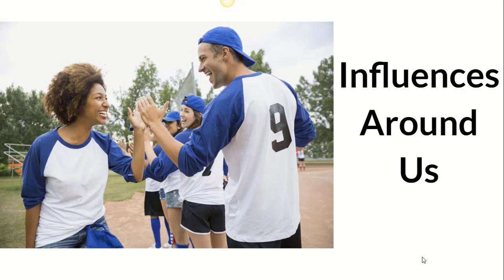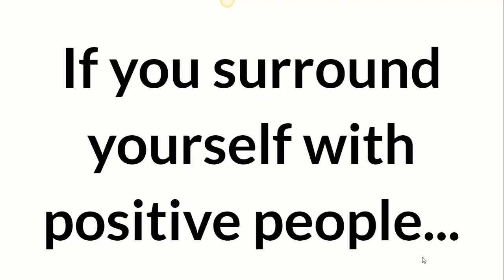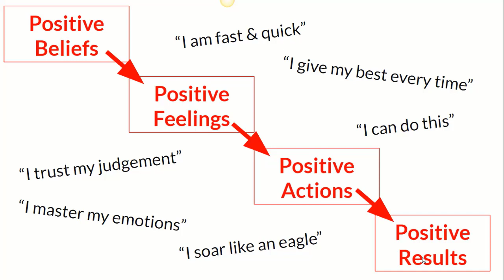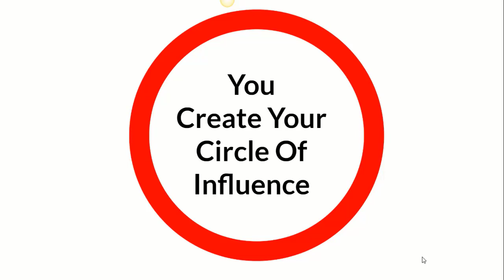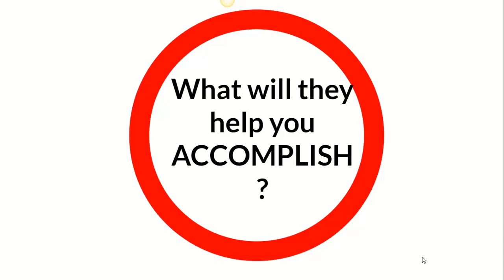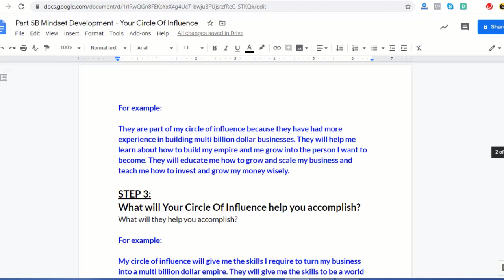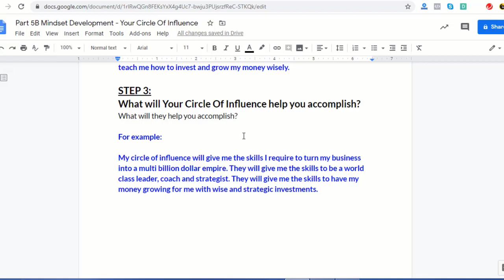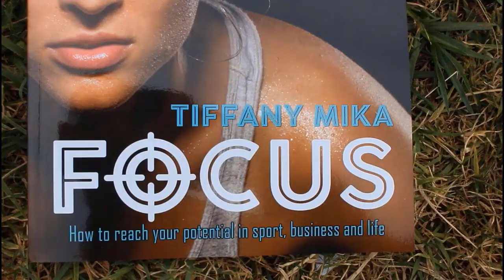Tiffany Mika Podcast: Gain The Mental Edge - Lesson 9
In Gain The Mental Edge - Lesson 9 we are focused on Mindset Development.

This part of your mindset development we are going to develop Your Circle Of Influence.

These lessons that are to be shared with you were originally part of the Get Focused Academy. The Get Focused Academy has been shut down due to taking a new path, but I felt that because there is really good content in them to help you, I am putting these up on the Podcast Show as I want you to benefit from them.

There is also a video that will compliment this audio as I take you through a slides and a worksheet. The worksheet I will make available on my website, below the video.

Here is the nineth lesson for Gaining The Mental Edge.

This is outlined in much greater detail in this episode, so you will need to listen and take notes.

Have you signed up for the FREE Successful Athletes Masterclass?

In this I show you;

* what's holding you back from accomplishing your goals.
* how to identify your strengths and weakness in your sport and your mental side of your sport.
* how to craft your plan to go after your sports goals in a strategic way.

Do you want to Reach Your Potential?

Get a FREE COPY of FOCUS - How to reach your potential in sport, business and life.

Have an absolutely awesome day and remember, Dream Big, Believe In You & Go After Your Dreams.

Tiffany Mika